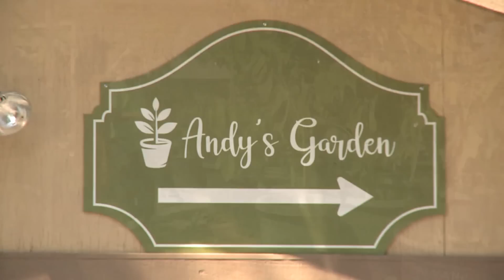Hot Tips với Thanh Tùng_Show 160_Sẽ có thêm tiền hỗ trợ ng mua nhà lần đầu: Nên chuẩn bị những gì?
Hot Tips với Thanh Tùng_Show 160_Sẽ có thêm tiền hỗ trợ người mua nhà lần đầu: Nên chuẩn bị những gì?